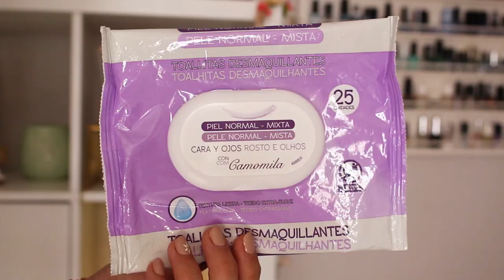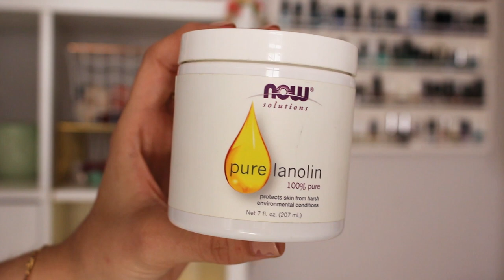🗑 SE ACABÓ 🗑 Una ronda de Productos Terminados